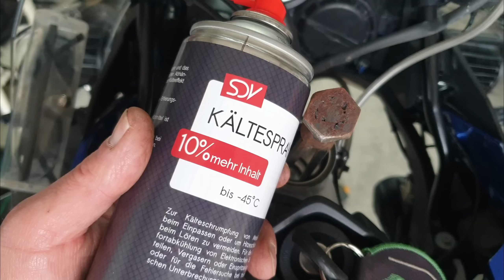Lenkkopflager (LKL) vom Motorrad tauschen/einstellen, BMW F800GS, aus der Serie "Schrauben mit Rolf"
In diesem Video zeige ich Dir, wie das LKL Lenkkopflager an meiner BMW F800GS ADV  ausgetauscht wird. Der Grund sind spürbare Rastmarken im Lenkkopflager. Außerdem zeige ich Dir wie Du Rastmarken im Lager feststellen kannst.

00:00 Vorbereitung
07:15 Gabel ausbauen
12:30 Lenker ausbauen
13:55 Demonstration der Rastmarken
14:45 Gabelbrücke/Lenkkopflager ausbauen
17:45 Lagerschalen entfernen
25:20 Lager von unterer Brücke entfernen
27:30 Neues LKL einbauen
32:20 Lagerschalen einschlagen
35:40 Lenkkopflage einbauen
40:45 Gabelholme einbauen
42:55 Lenkkopflager einstellen
48:35 Lenker einbauen
50:15 Fast fertig

Hier findest Du meinen Download-Bereich (z.B. GPX-Dateien, ...)

Motorrad: BMW F800GS ADV
Originalsitzhöhe: 89 cm
Tankgröße: 25 Liter
Verbrauch: 4,3- 4,6l/100km
Ritzel vorn: 15 Zähne statt 16
Reifen: meistens MITAS E09 / E10 Dakar
Felgenumbau vorn und hinten auf Tubeless (3M Hochleistungsdichtband 4411N)
Kettenöler: Cobrra Nemo 2
Ladestation Handy: Kriogor mit induktiver Ladefunktion
Packvolumen:
Koffer: BMW Alu-Koffer, mit 38 und 44 Liter, Gewicht jeweils 6kg
Dryback: 50 Liter plus Zeltsack mit 20 Liter
Tankrucksack: 3 Liter
Packgewicht mit Camping-Ausrüstung:
28kg ohne Verpflegung, ohne Koffer
33kg mit kompletter Verpflegung
45kg inklusive Alu-Koffer

LED Zusatzscheinwerfer: Noname für 20,- Euro :D
Helme: LS2 Carbon, Klapphelm/Rocc 780 Endurohelm/Scorpion ADF 9000
Sprechfunk: Midland BT Next Pro
Protektorenjacke: Acerbis Koerta 2.0
Kombi: Dane Drakar
Stiefel: Gaerne SG10

Grill: Taschengrill komplett aus Edelstahl(!), z.B. Grilliput o.Ä.
Kompressor/Luftpumpe: Audew mit 12V-Stecker, ohne Akku
Kameras: GoPro 8, Garmin Virb XE, Rollei 9s plus
Navigation: Mapfactor Navigator APP mit OSM
Smartphone: Samsung S7edge und S9+
Smartphonehalter: Kriogor Motorradhalterungen, 10W QI Wireless Fast Charge
Power Bank: HX200Q5 33,8Ah 125Wh

FMT ... Franci Memoriam Tour
RTA ... Road Trail Adventure
RTCA ... Road Trail Camp Adventure